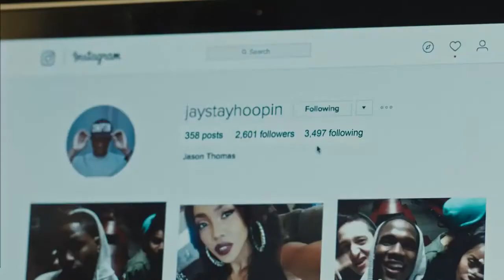SUITABLE trailer by Thembi L. Bank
Directed by: Thembi L. Banks
Produced by: Ashley Chrisman
Written by: Rochee Jeffrey
Starring: Kelli Jordan, Tiffany Tenille, Derick Anthony

Brandy, a high school tom boy, comes to terms with her sexuality when she decides what she’ll wear to the prom. At its core, this film tackles issues of sexuality, gender and the realities young, black women face as they come-of-age in modern society.